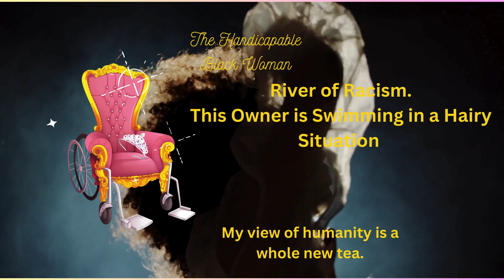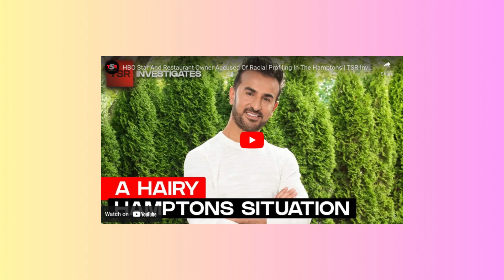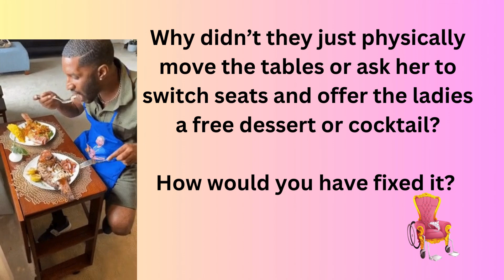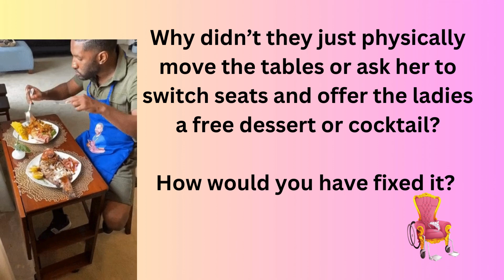River of Racism This Owner is Swimming in a Hairy Situation